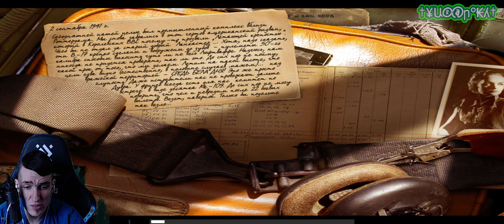Call of Duty: United Offensive - Где-то над английским каналом - Бомбардировщик #5 | Одиночная игра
Прохождение "Call of Duty" продолжается в ОФИЦИАЛЬНОМ ДОПОЛНЕНИИ, под названием "United Offensive", где нам вновь предстояло продолжить битву против нацистов, играя за американских, британских и солдат красной армии.